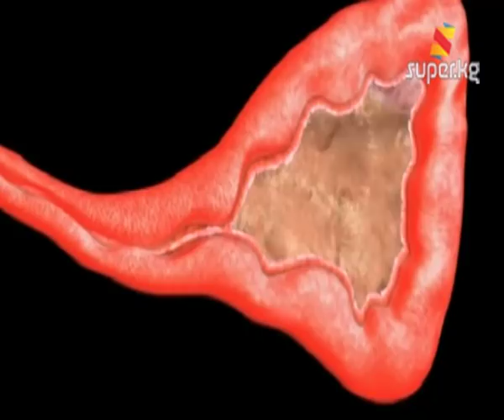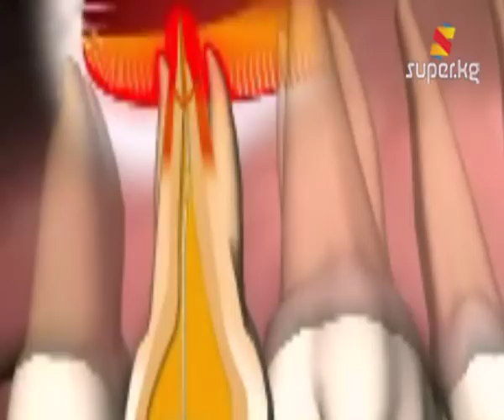Азуу тиштердин оорусу да гайморитти жаратат (Архив 08-01-2013)